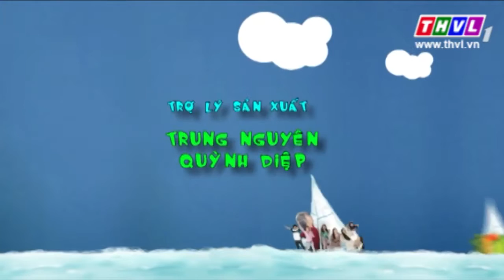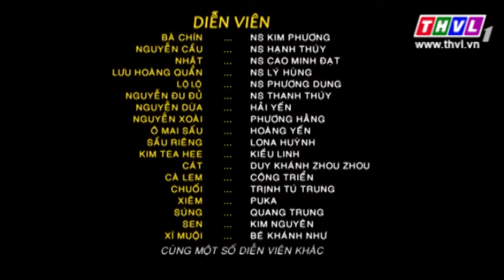THVL l Gia đình ngũ quả - Phần 2: Tập 151